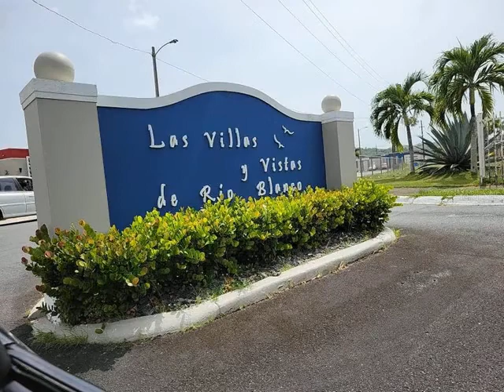1 St. Vistas Del Rio, Naguabo, PR 00718 - Single Family - Real Estate - For Sale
Property in Naguabo city one of the most gastronomic town of PR. Property with great patio. Need some repairs. Perfect for FHA 203k loan. No changes are made in P &amp; S / Addendum. Contract must be signed within 48 hours after acceptance. Buyer and / or agent must verify the property information. The bank may not respond during the first 14 market days.

JDS Realty Group, Inc.
57 Winter St
Weymouth, MA 02188